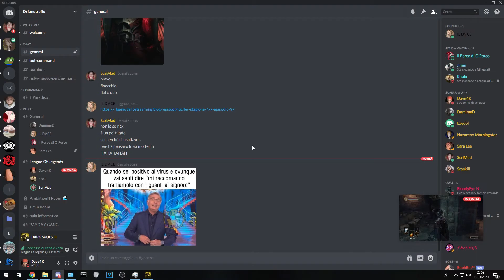The Dark Souls 3 Experience